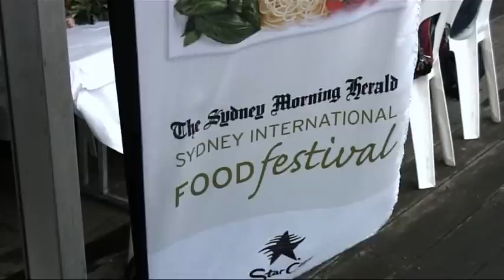What Sydney's Top Chefs Say About Crown Catering!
Hear what some of Sydney's most respected chefs have to say about this mouthwatering spit-roasted pork from Crown Catering, as seen at the Sydney International Food Festival 2009.